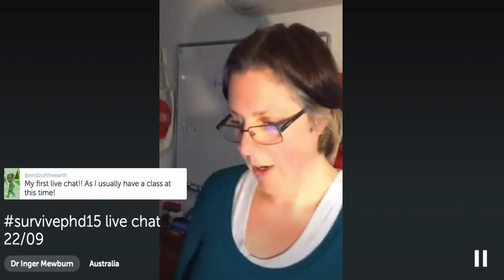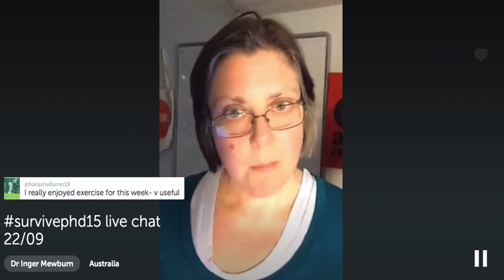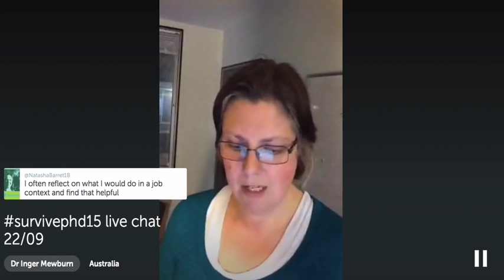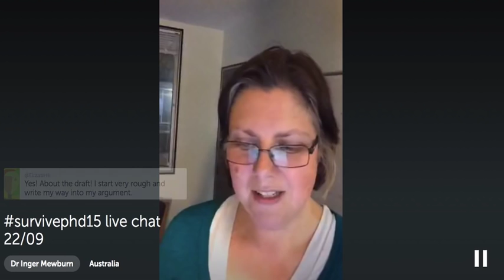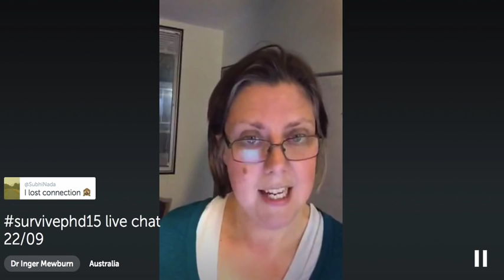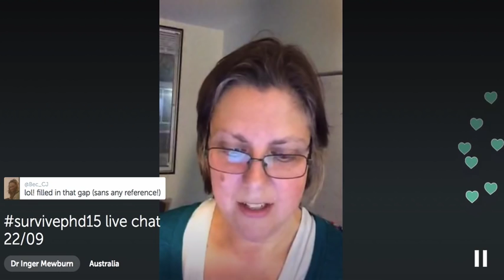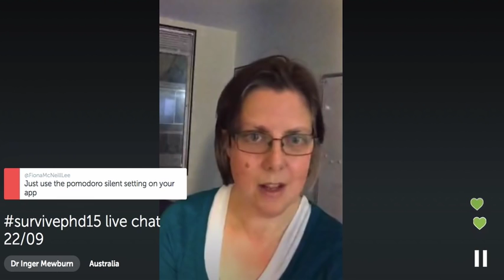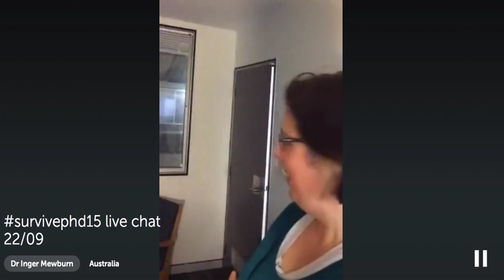How to Survive Your PhD - Module 4 Live Chat on Frustration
This week, Inger discusses writing, frustration, and how to address feedback in your PhD journey. There are lots of great tips and links in this one so make sure you also check out the related Storify: